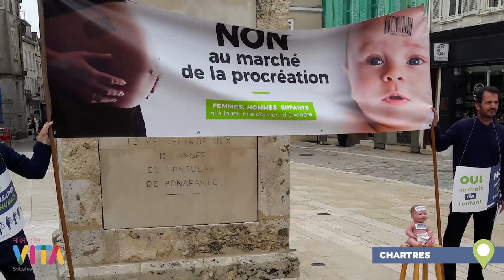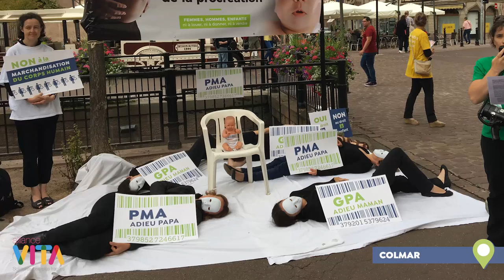Campagne de sensibilisation contre le marché de la procréation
Mardi 12 juin 2018, Alliance VITA a lancé dans plus de 60 villes en France une campagne de sensibilisation sur un des sujets majeurs des EtatsGénérauxBioéthique : l’extension éventuelle des indications de la procréation médicalement assistée